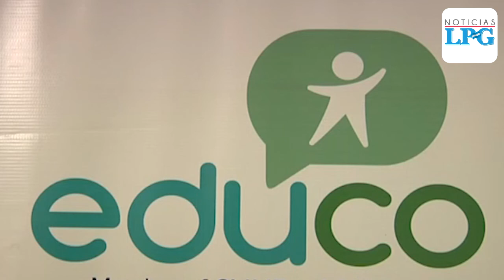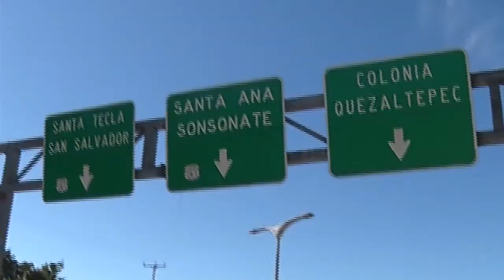Investigan a abogado por emitir 467 permisos para que menores de edad salieran de El Salvador